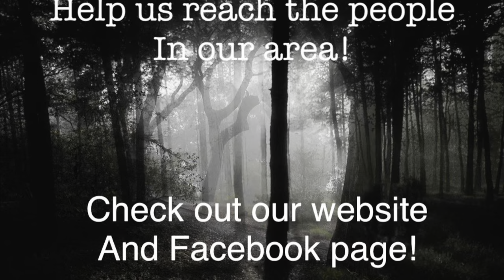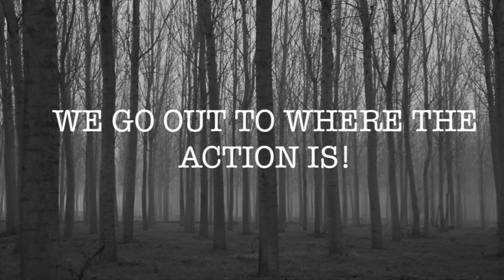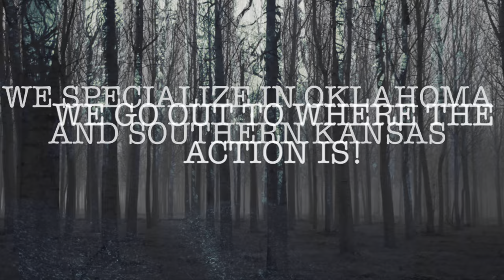Bigfoot Quest exploring Northeast Oklahoma's wilderness for Evidence of the legendary Creature.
Embark on an Epic Adventure deep in the untamed wilderness of Northeast Oklahoma as we search for the legendary Bigfoot! Join our intrepid team of researchers, armed with Bigfoot hunting equipment and fueled by curiosity as we search the rugged terrain in pursuit of the elusive creature. From dense forests to remote valleys will leave no stone unturned in our quest to uncover evidence of the truth behind the mysterious sightings and folklore. Tune In to witness the thrill of the hunt and excitement of discovery in this exhilarating Bigfoot expedition!